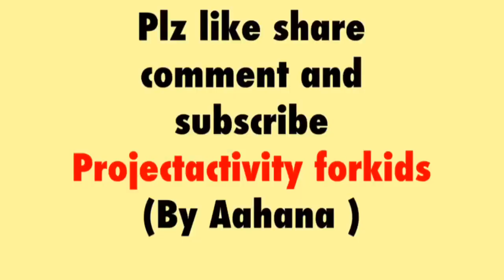Easy earth 🌍 day drawing for kids/ save tree drawing for kids /अर्थ डे ड्रॉइंग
Hello friends, in this video we are showing earth 🌍 day / save tree drawing  for kids by Aahana.
अर्थ डे ड्रॉइंग